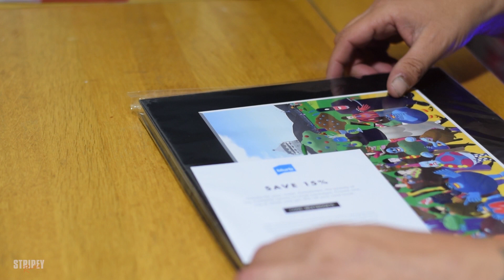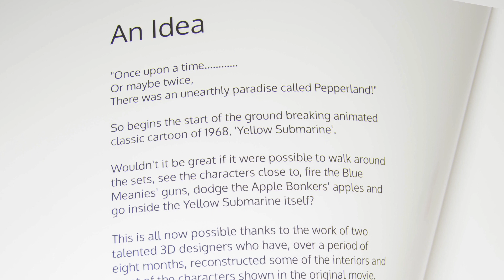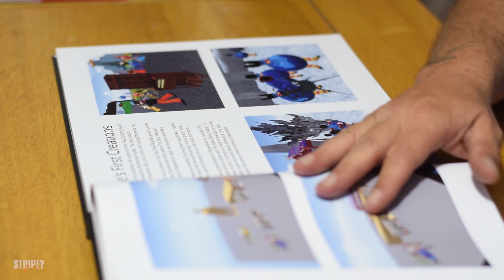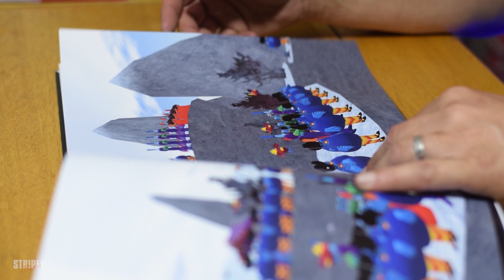The Beatles Yellow Submarine 3D Book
A Gift for Stripey Rambles

Hello fellow Beatle fans, Well, today this lucky rambler had a delivery, not from DeAgostini but from one of my subscribers. I know right!
It was a beautiful book "Yellow Submarine 3D"  that was given to me kindly by MudPuddleUK & it is stunning, thank you so much!

The book is the making of a virtual work called Pepperland that he & a lady from down under have been working on for a couple of years.
Beatles fans & fans of The Yellow Submarine will absolutely love this, so have a look!!

Stripey